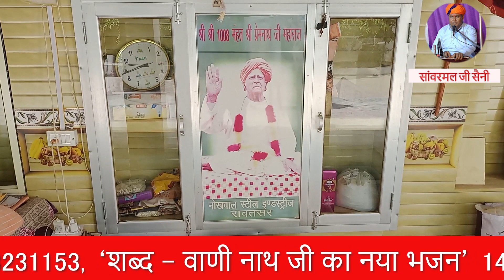शब्द - वाणी नाथ जी का नया भजन || साँवरमल जी सैनी पूलासर वाले लाइव भजन